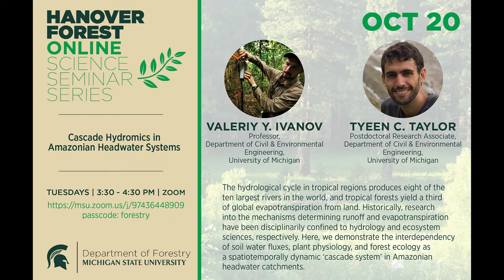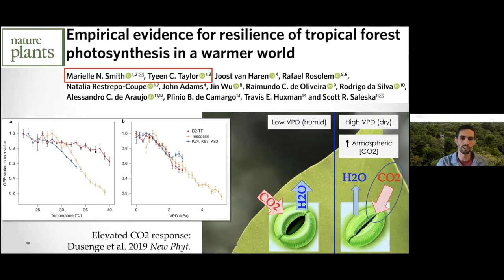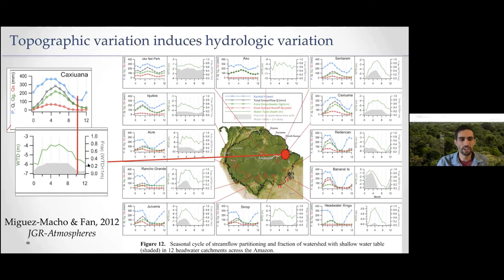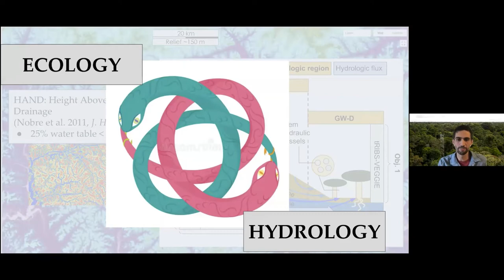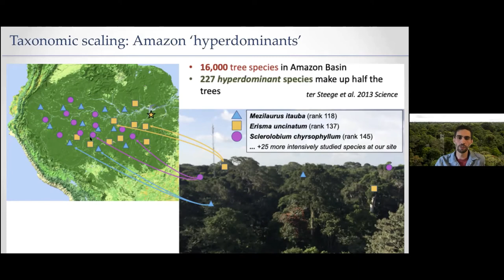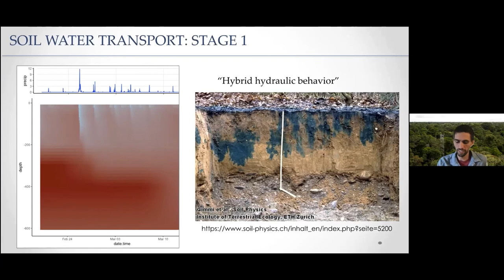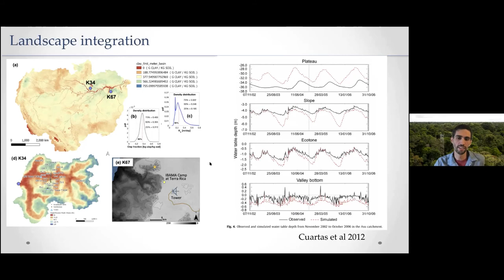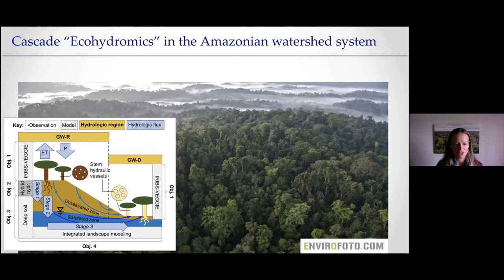Hanover Speaker Series: Valeriy Y. Ivanov & Tyeen C. Taylor